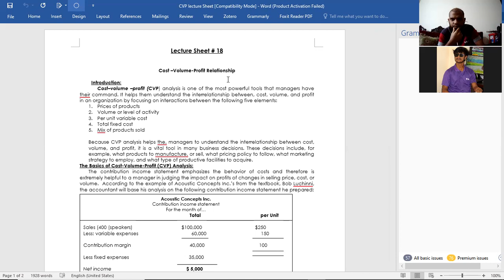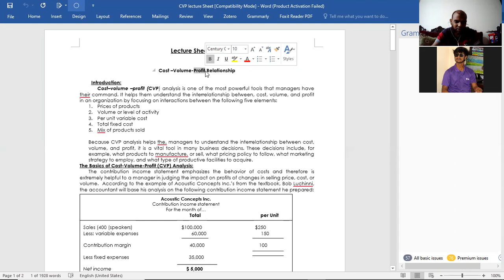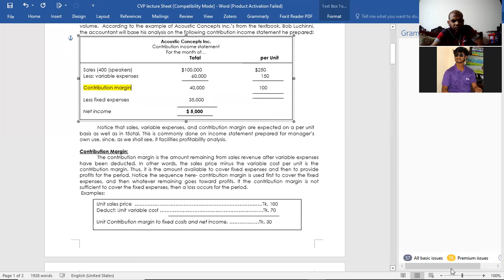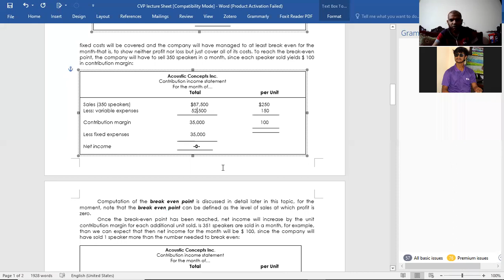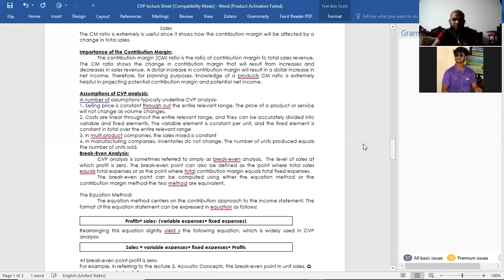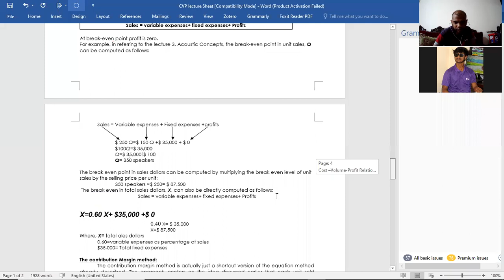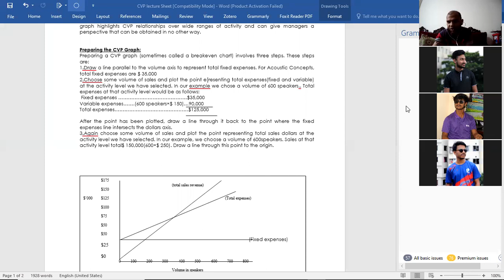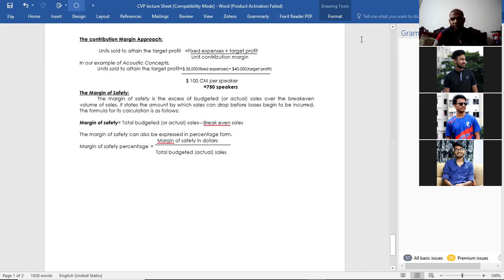Cost Volume and Profit (CVP) analysis (Class 18)